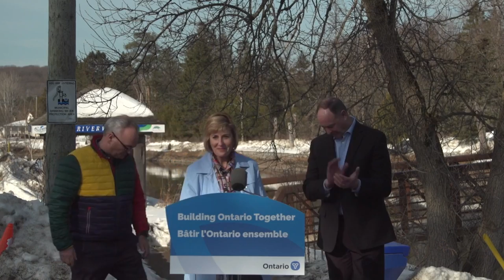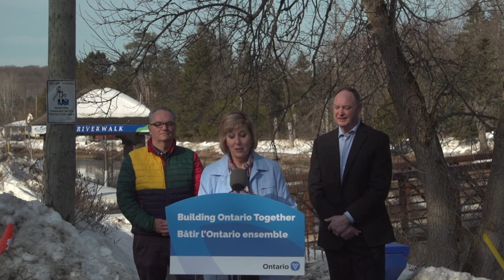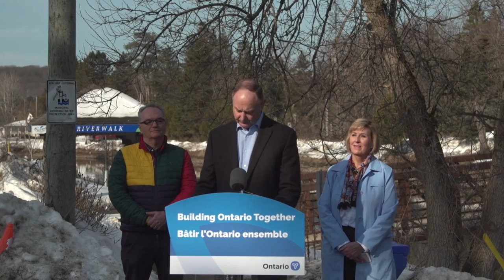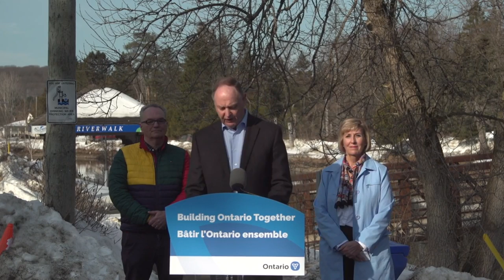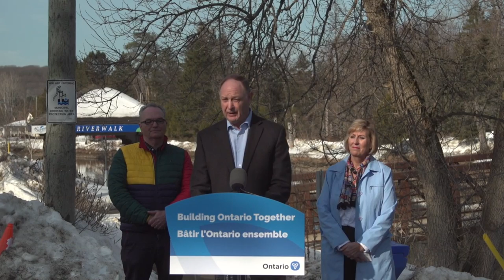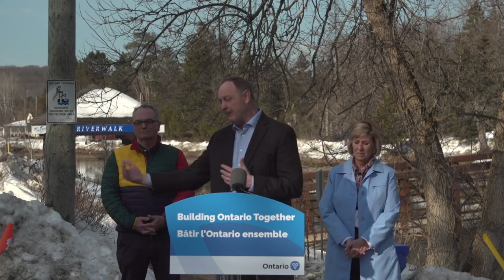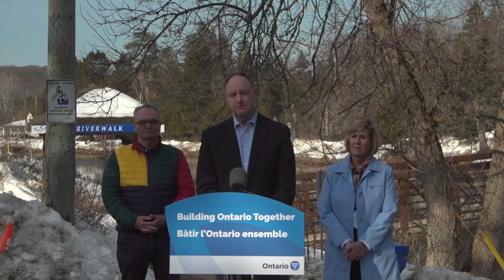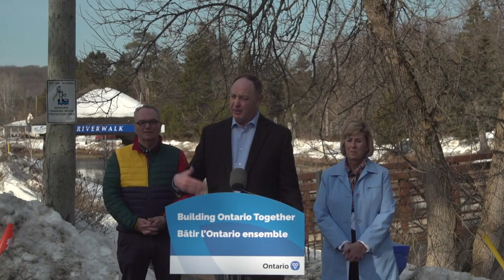Minister Yakabuski delivers remarks in Minden